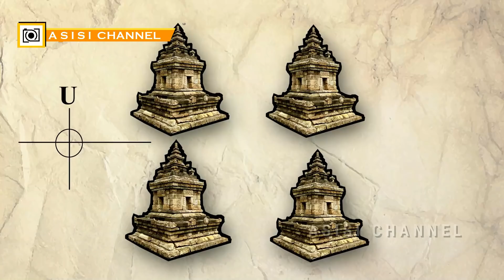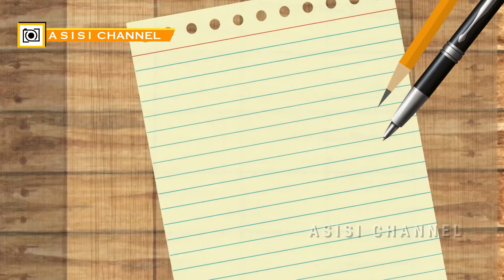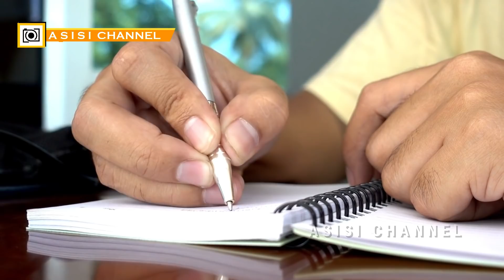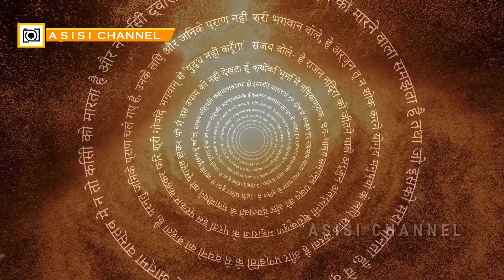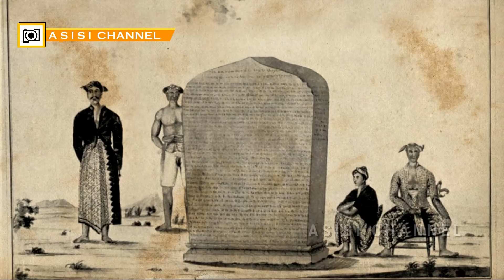Candi Ngempon & Misteri Kesaktian Leluhur Jawa (Dekat Gedong Songo)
Candi Ngempon ditemukan pertama kali pada tahun 1951 secara tidak sengaja, ketika seorang petani mencangkul di ladang. Candi ini kemudian direstorasi dan hingga kini terdapat empat candi telah berdiri. Candi ini dekat dengan pemandian air panas dari zaman kuno. Candi Ngempon sendiri terletak di pinggir sebuah sungai berbatu.

Candi Ngempon adalah candi bernuansa Hindu dengan ditemukannya arca Ganesya, Agastya dan Durga Mahesasuramardini di lokasi. Arca-arca itu saat ini tidak lagi di lokasi, melainkan menjadi koleksi Museum Ranggawarsita. Candi Ngempon sendiri telah mengalami perawatan dan ditetapkan sebagai cagar budaya oleh pemerintah. Selama masa pandemi Covid-19, candi ini semetara ditutup dari pengunjung.

Masih banyak peristiwa sejarah Nusantara yang bisa kami angkat dalam angle yang tidak biasa dan unik, silakan tekan like, beri komentar, dan tentu saja subscribe agar Anda pun mengikuti kajian menarik kami tentang sejarah. Dan hal unik terkait candi Ngempon di daftar candi-candi di Indonesia dan raja-raja Jawa.

Untuk dokumen Creative Commons berterima kasih pada Wikipedia

Sampai jumpa di singkapan yang lain.